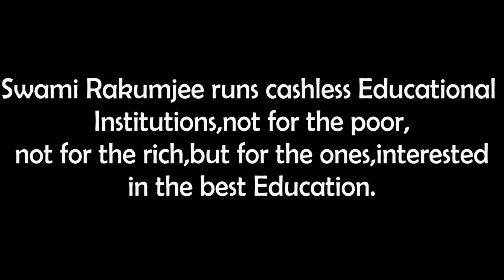Swami Rakumjee 1099th Small talks on Guru Nanak Quote - 3 |FAITH IN GOD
Guru Nanak Quotes  :"He who has no faith in himself can never have faith in God."